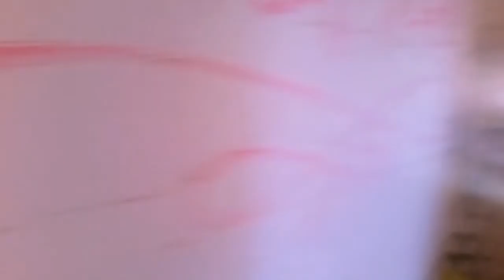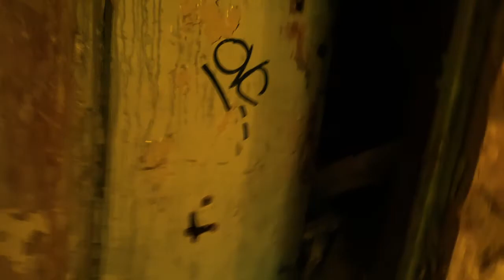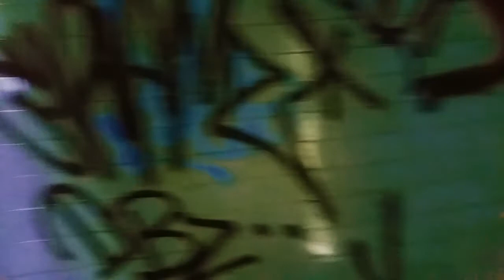Derelict Locations - Film Reel 2018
I took some of the footage from various derelict locations I've been to since August and played around with colour correction for a bit. Some of these shots look cartoonish and surreal, but I think that some of the others look fantastic.

Locations:
RAF Upwood
Uplands Mansion, Great Shelford
Elliotts / Twilight's Nightclub and neighbouring petrol station, West Horndon
Pontins, Hemsby